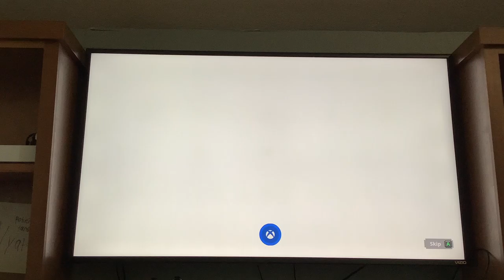Minecraft Dungeons ep 9 Obsidian Pinacle.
In this video we fight the arch-illager and a weird ender monster.